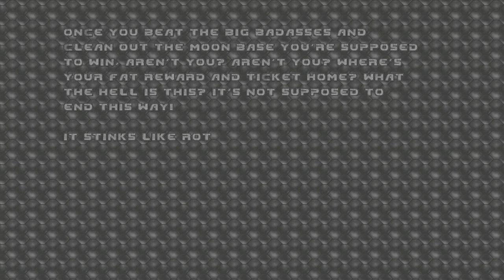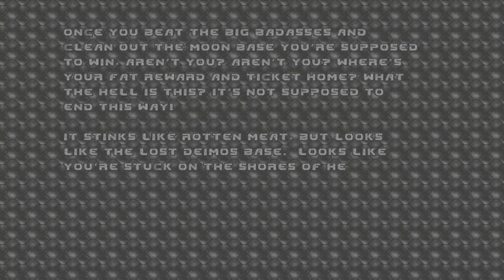Brutal Doom v21 Phobos Anomoly